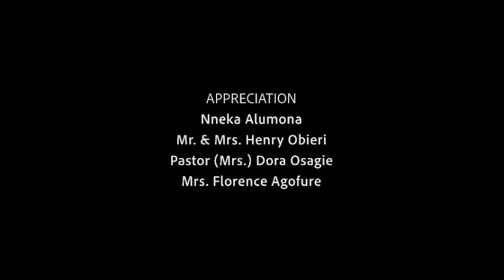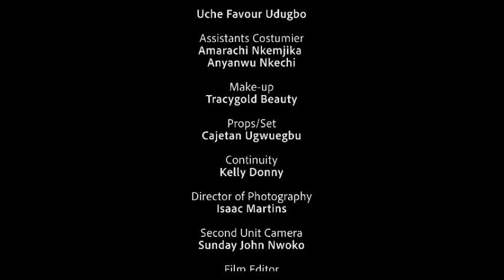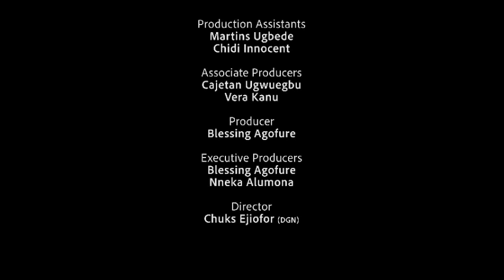Marriage Problems - Should A Woman Provide At Home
NOLLYWOODBASE TV movies brings you the best of entertainment on YouTube channel, FREE movies is all you get here each time you visit the YouTube Channel.